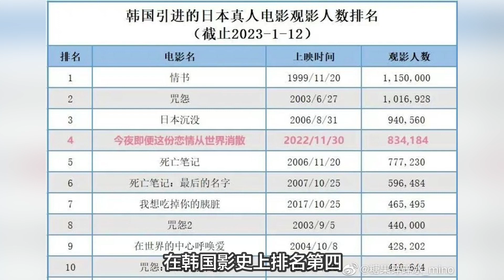道枝駿佑韓國行引轟動！機場騷亂尖叫不斷，見面會說韓文好熟練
日本人气男星道枝骏佑的电影《今夜，即使这份恋情从世界消失》引进韩国后引起观影热潮，为了回馈粉丝，日前，道枝骏佑带着这部电影现身韩国进行宣传活动。
後期：劉丟丟